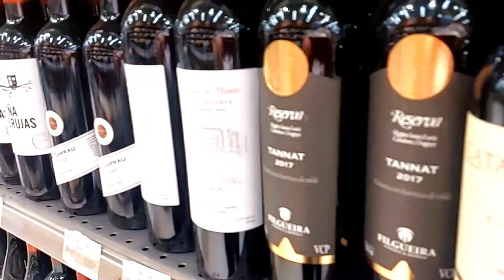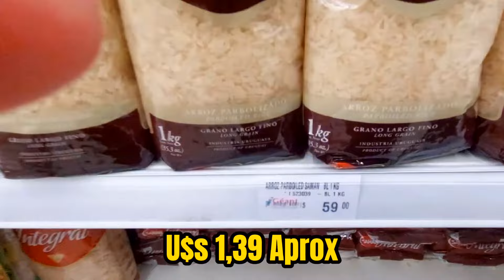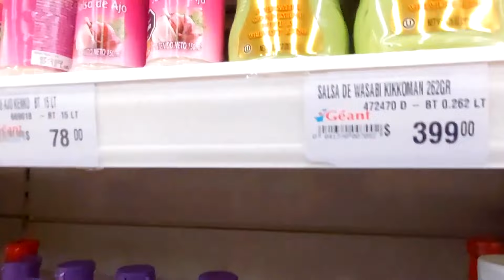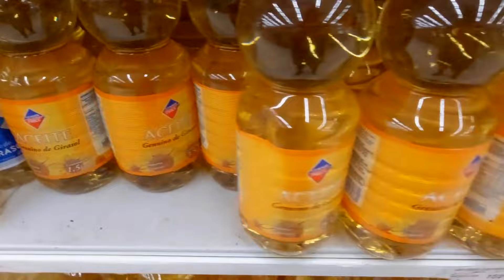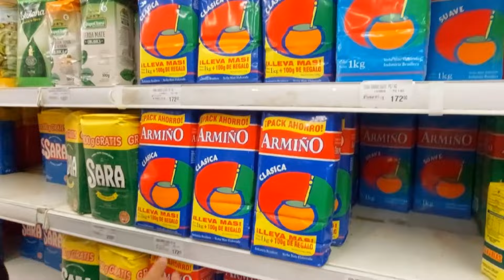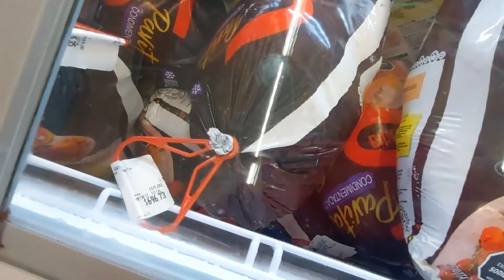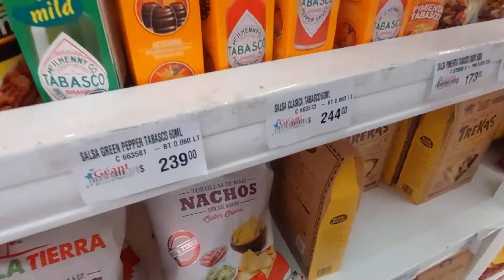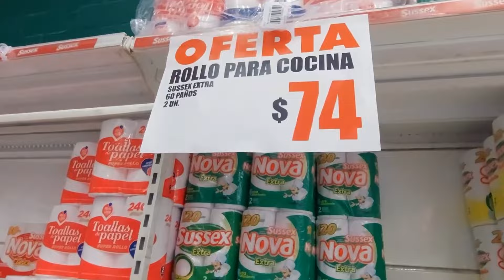Así es un SUPERMERCADO en Canelones URUGUAY 😱 ¿Caro o Barato?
En este vídeo te llevo a recorrer un Supermercado en el Departamento de Canelones para que conozcas los precios actuales de los productos de la canasta básica y otros en Uruguay ¿Qué tan caro o barato será? Acompáñame a descubrirlo.

Gracias!!! :)
MIS REDES
Imágenes en Drone cortesía de @MarceloCampi
Banda sonora
Title: Dance by LiQWYD